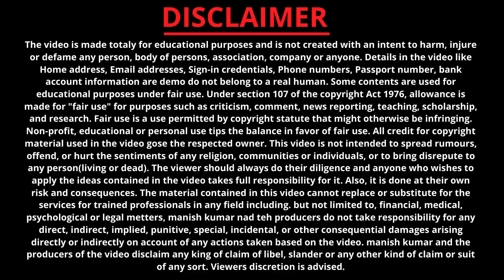tmbu ug 1st merit list 2022 | tmbu ug part 1 first merit list | tmbu part 1 merit list 2022 download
tmbu 1st merit list 2022
tmbu part 1 admission list 2022
tmbu admission 2022